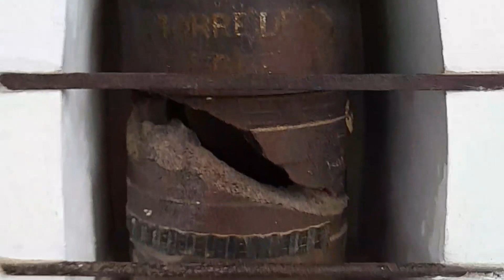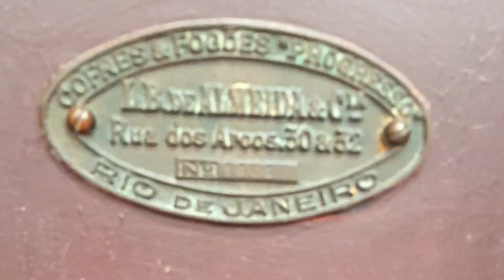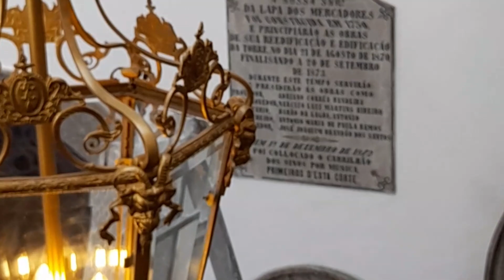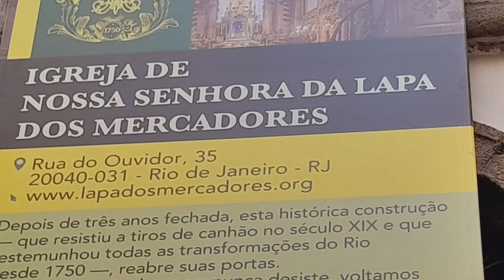igreja Nossa Sra da Lapa dos Mercadores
Visita em Maio de 2023